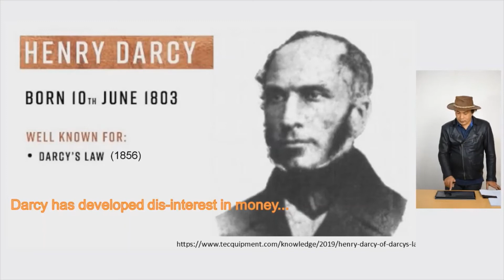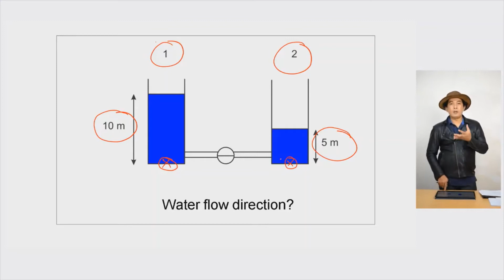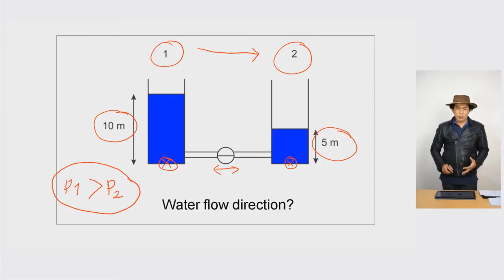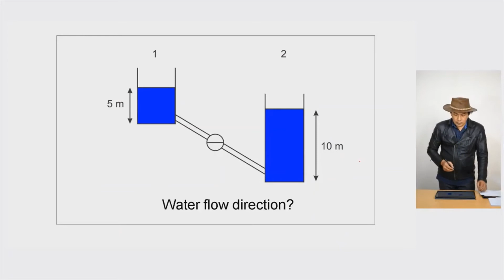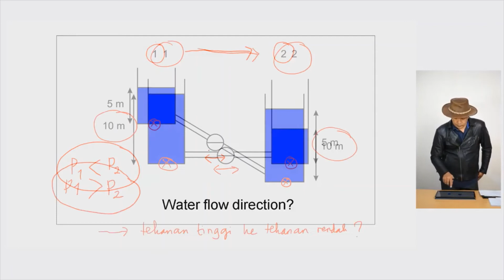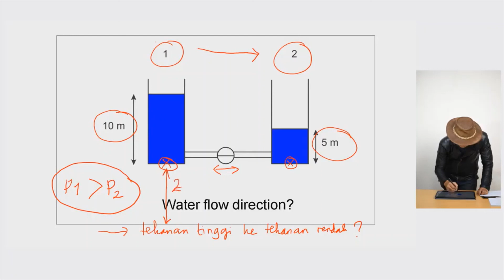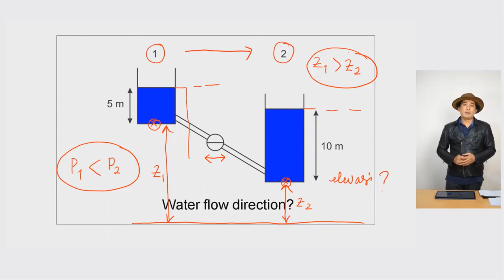Sifat fisik dan prinsip dasar